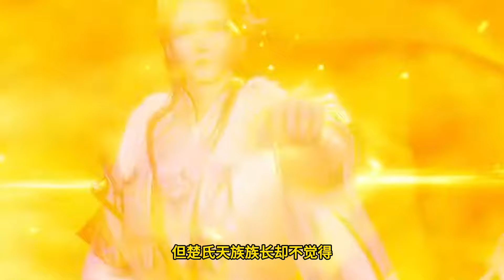Martial God Asura |《修罗武神》第393集 subtitle Full Episdoe